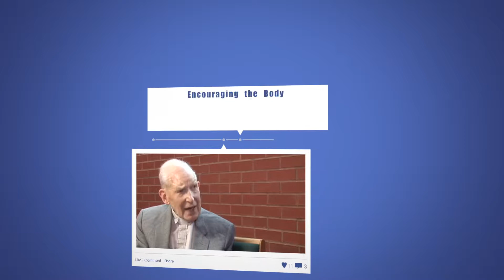AMW 2013: Two Three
Pete McKenzie talks to the men from AMW